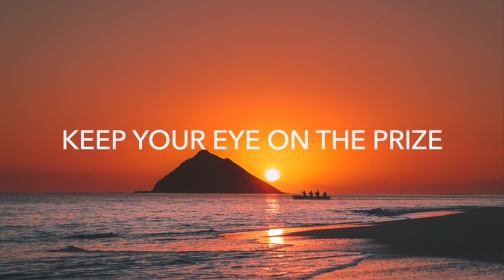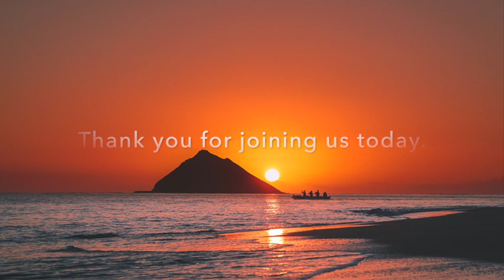MUSIC TO ENHANCE CREATIVITY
“It’s easy to be negative and unmotivated, but it takes some work to be positive and motivated. While there’s no button for those relentless “tapes,” there are things that you can do to turn down the volume and shift your focus from negative to positive.” - Donna Carrillo, R.N.

Success people maintain a positive focus in life no matter what is going on around them. The stay focused on there past successes. They are constantly proactive in the pursuit of their chosen objectives.

How can we do this? How can we train ourself to maintain focus. Set aside time at the end of the day—just before going to sleep—to acknowledge your successes, review your goals, focus on your successful future, and make specific plans for what you want to accomplish the next day.
Get into the habit of journalling your daily successes and visualizing your ideal next day the night before. It will make a huge difference in your life.